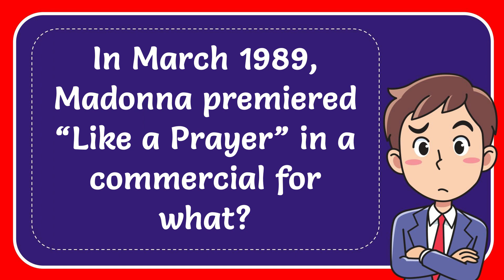In March 1989, Madonna premiered “Like a Prayer” in a commercial for what?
In March 1989, Madonna premiered “Like a Prayer” in a commercial for what? NEW VIDEO#